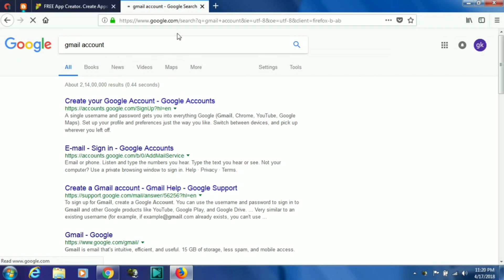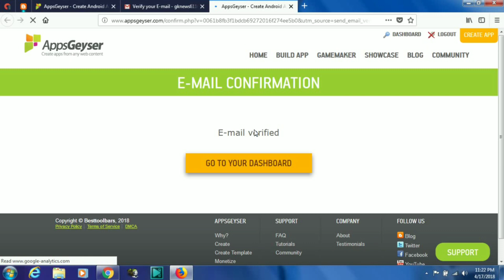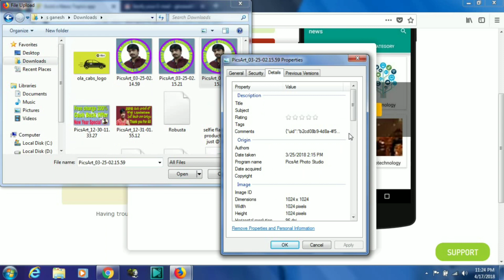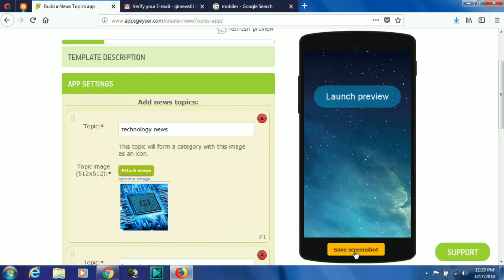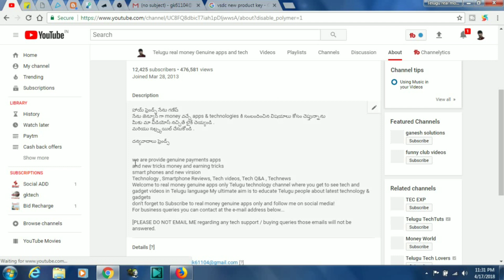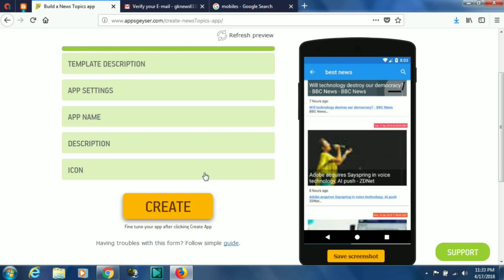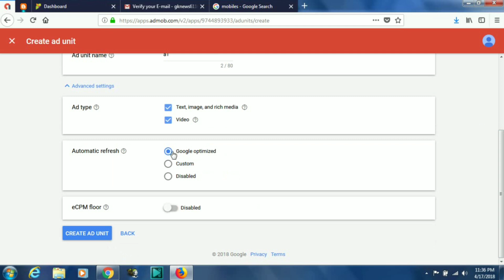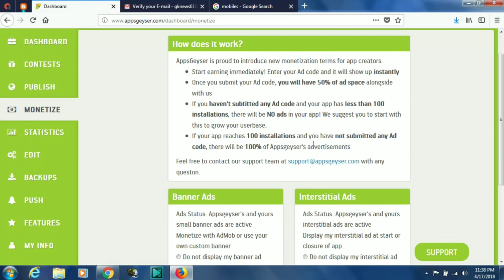earn money create news app on AppGaser //👍 best way to Earn money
Hi  friends

Explain

Mobikwik offers
Talkcharge offers
earning tricks
new virsion Technology
Tech videos,